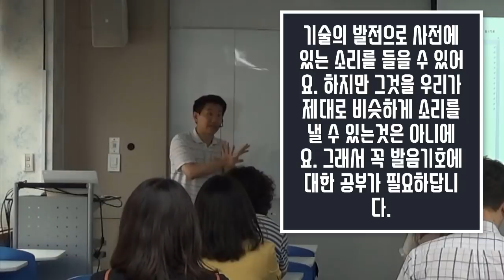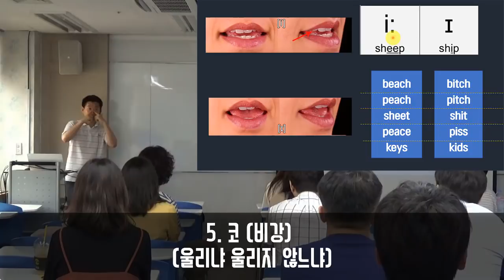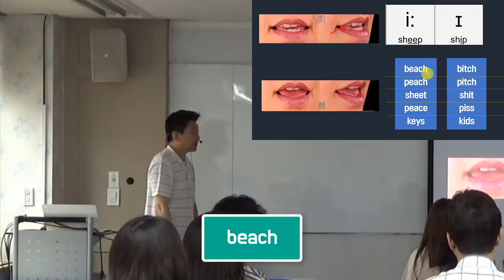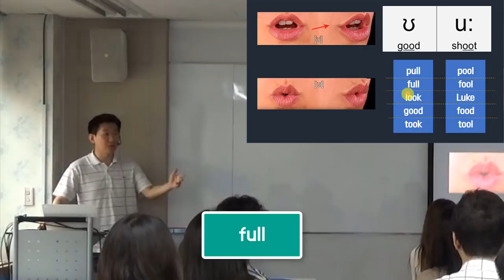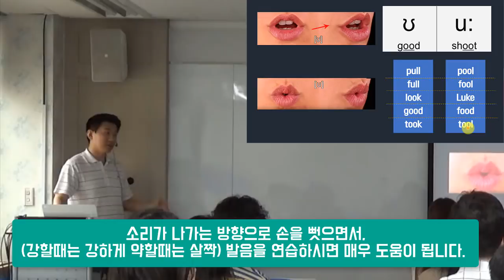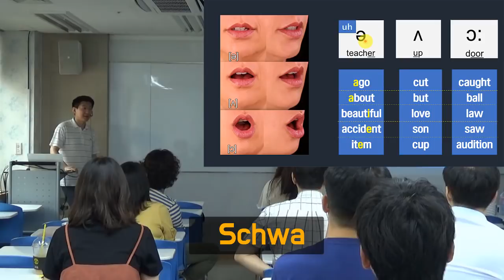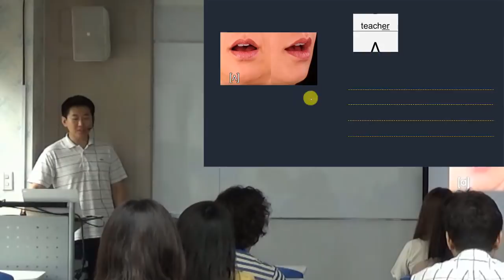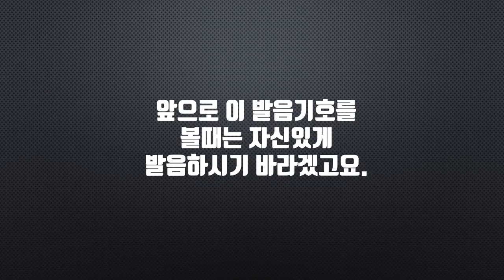★영어발음 뽀개기 기초 - 모음편 | 발음기호 | 룩룩잉글리쉬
▼ ▽ 이 에피소드는 영어스피킹을 하는데 있어서 가장 발음의 기본이 되는 발음기호를 정확하게 발음하는 원리를 알려드리고 그 소리를 한국사람들이 어떻게 쉽게 낼 수 있을까를 설명해주는 영상입니다. 발음기호를 저도 예전에 많이 무시하고 그냥 듣고 따라하고 했지만, 최근에 많은 연구를 하면서 깨달은것은 맨첨에는 약간 귀잖을 수도 있지만 매우 중요하다는것입니다. 왜냐면 우리는 성인이기 때문에 듣고 그대로 발음을 만들어 내는게 쉽지 않기 때문이죠. 하지만 발음기호를 보고 정확하게 발음하는 연습을 한다면 정확히 발음을 낼 수 있겠죠.